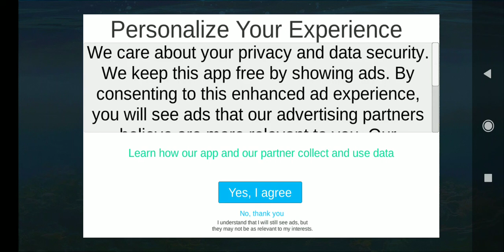Hello. friends. welcome. to. my you. tube. channel.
Hello. friends. welcome. to. my. YouTube. channel. so. friends. aaj. mein. aap. sabhi. ke. liye. ek. train. ka. game. laya. hoo.